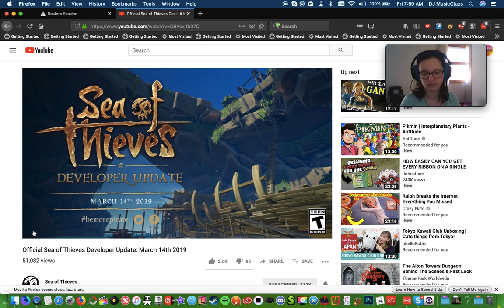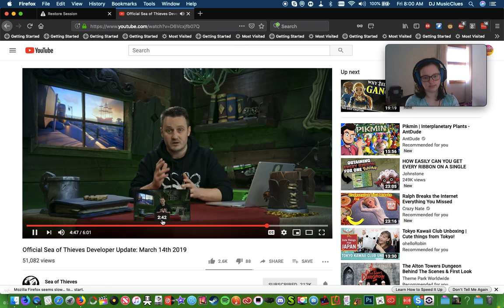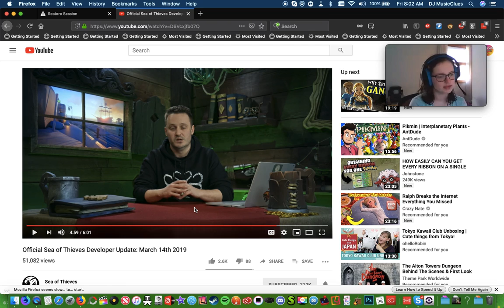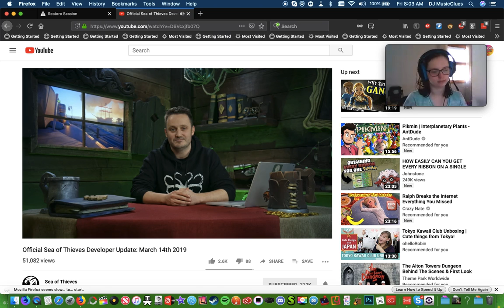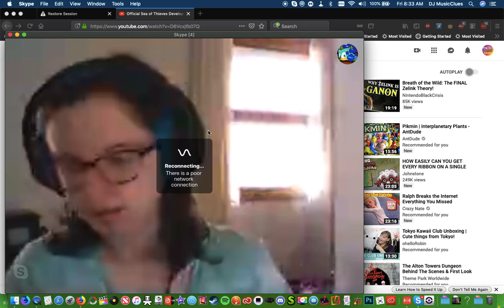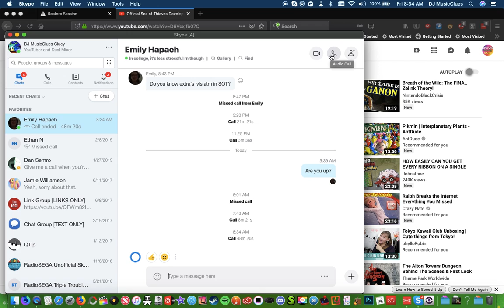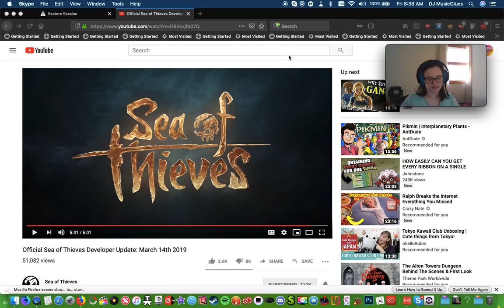Athena's Tavern 3/14/19